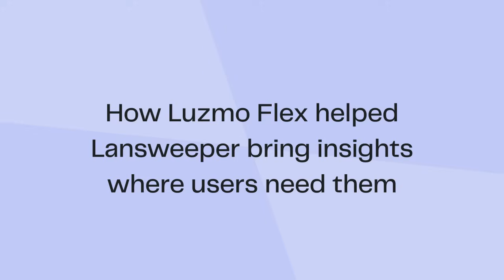How Lansweeper Uses Luzmo to Bring Insights Into the User Workflow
Lansweeper serves over 20,000 customers—and their needs go beyond traditional dashboards. They wanted to give users insights right inside their workflows, not just in a separate dashboard builder.

With Luzmo Flex, they now embed visual components throughout their product, including asset pages where users troubleshoot devices. This means faster, more relevant insights exactly where users need them.

And with Luzmo IQ, they are moving beyond just technical power users. By democratizing data access, they will open up analytics to CISOs, CIOs, and other non-technical personas—unlocking new use cases and expanding the value of their software product.

Watch how Lansweeper leveled up their analytics game with Luzmo.